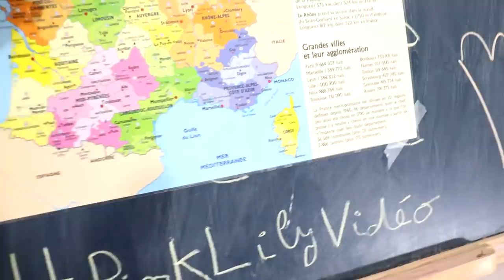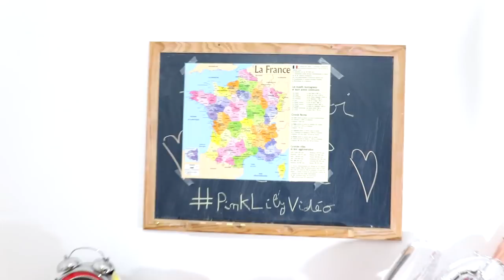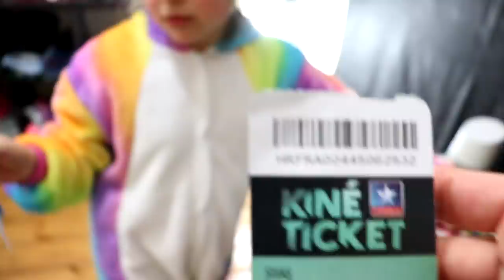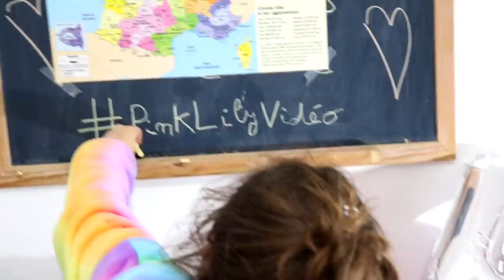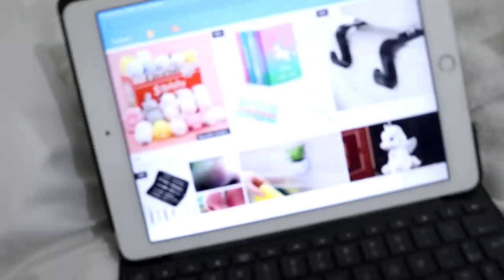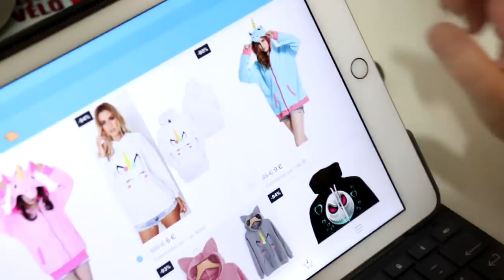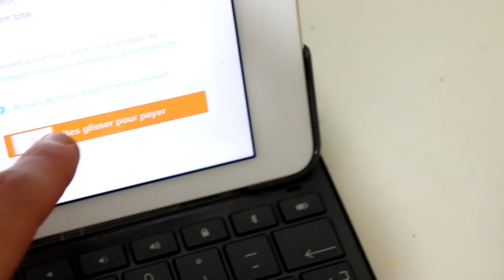JE LANCE UNE FLÉCHETTE ET J’ACHÈTE OÙ ELLE ATTERRIT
instagrtam: pink_lily_video
pour me contacter: